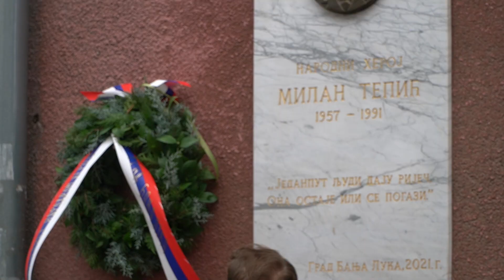Želim da svoj rad posvetim Republici Srpskoj / Draško STANIVUKOVIĆ